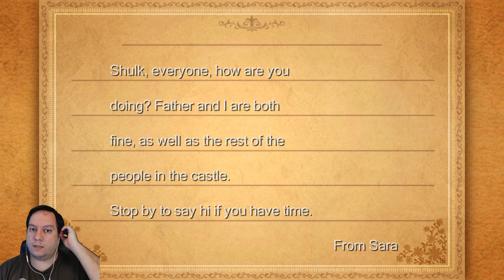Gilded Plays Final Fantasy III [Steam] ~ #06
Play-through of Final Fantasy III on the PC (Steam Version)!